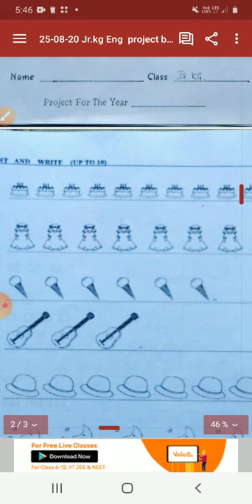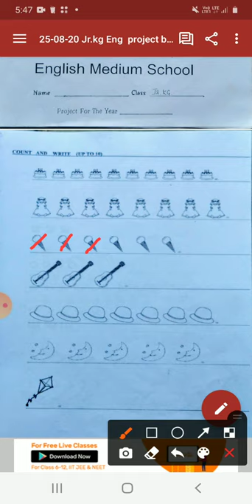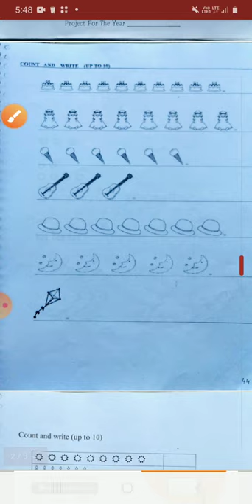25-08-2020 JUNIOR KG -EM Project book-PG44&45